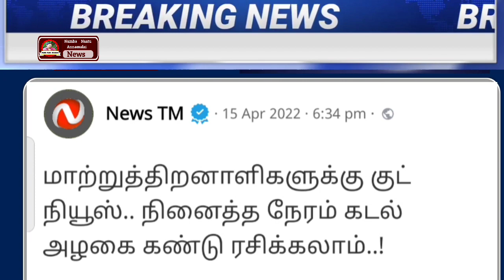Today Headlines - காலை 6 மணி முக்கிய செய்திகள் | Morning Headlines | lockdown